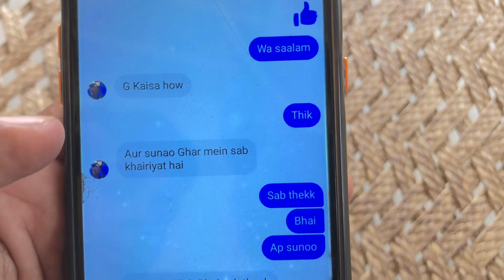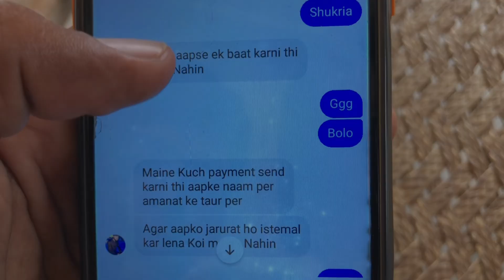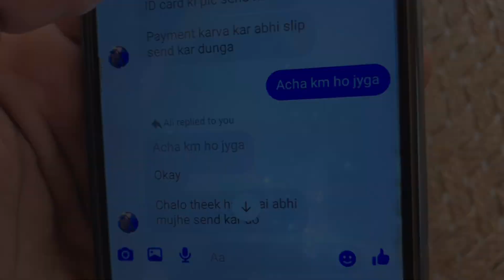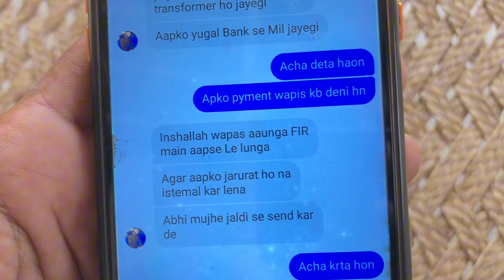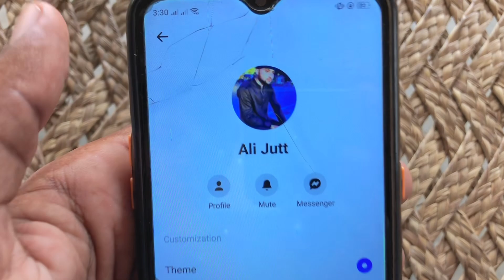Mary sath Bara Farad ho gia😨|New Scame|Thal Vlogs